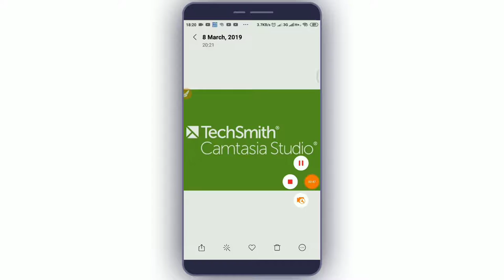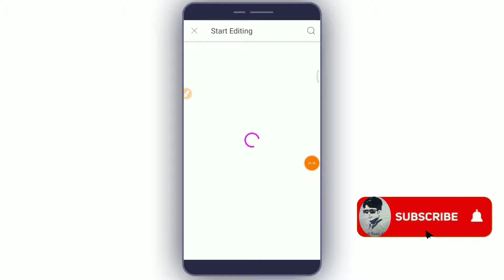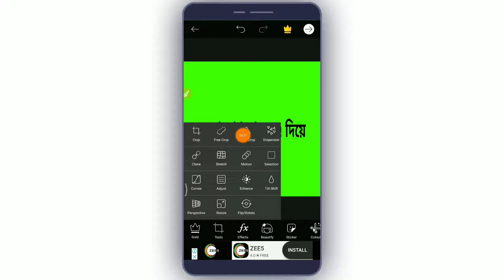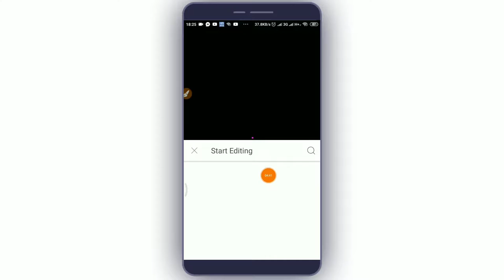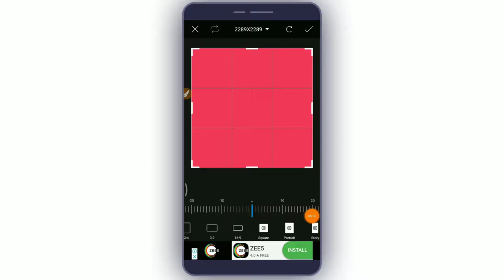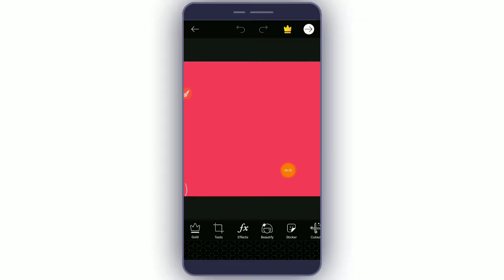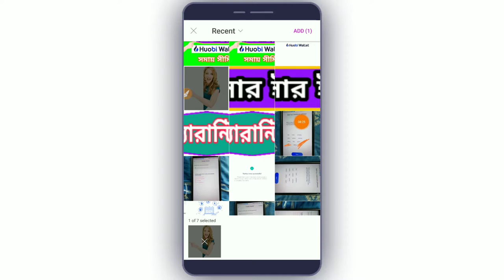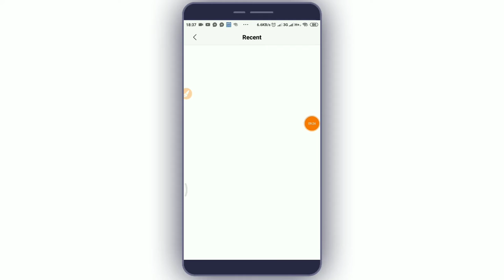How To Make Youtube thumbnail On Android Phone!!! Exclusive Systems 2019 !!!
The Keyword Of Picsart